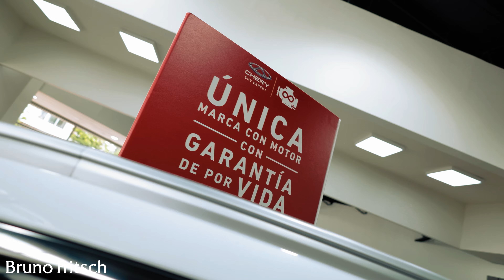Chery - 16 años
Celebramos los 16 años de @cherymotorschile 🎈🎂 en nuestra nueva sucursal de Chery Prat en Concepción.

No olvides que puedes ver todos sus modelos en nuestras sucursales en Santiago, Concepción y